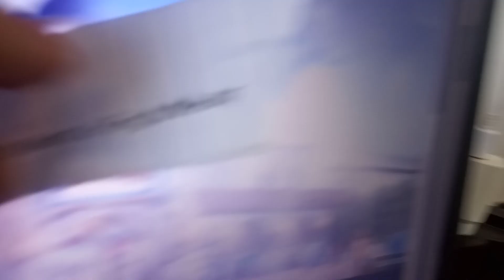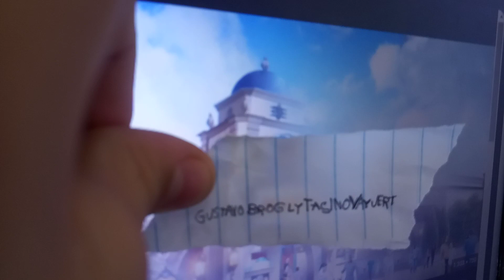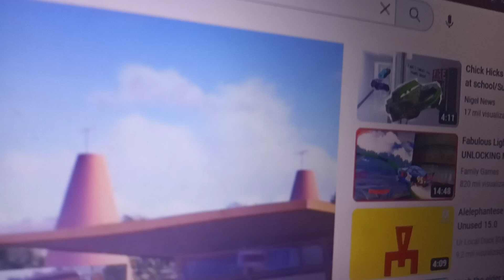chick Hicks Destroy DreamWorks experience fantasia 2018 movie theatres gets grounded 2020 one shot